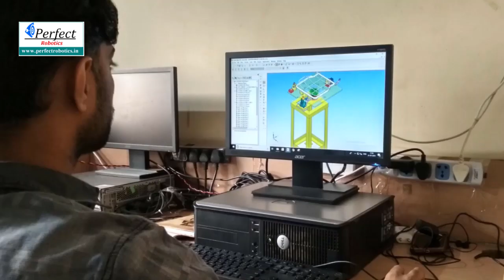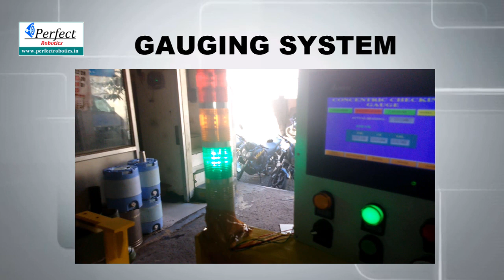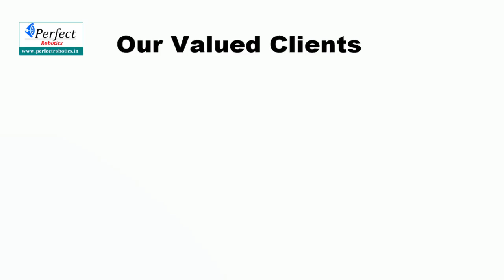PERFECT ROBOTICS PROMOTIONAL VIDEO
Perfect Robotics  is robotics & industrial automation company in Pune, Maharashtra India. It is Started by Mr. Dadasaheb M. Atar having 15+  years Exp in Robotics and Industrial Automation. The perfect engineering strength enables Perfect Robotics to be a Perfect automation Solution provider, from conceptualizing, designing and supporting advanced factory automation systems. It provides its customers with the solutions they need to enhance productivity and achieve their manufacturing goals.  The perfect engineering strength enables Perfect Robotics to be a complete " Solution Provider ", from conceptualizing, designing, manufacturing, assembly, implementing, erection, commissioning and supporting advanced robotics and factory automation systems.